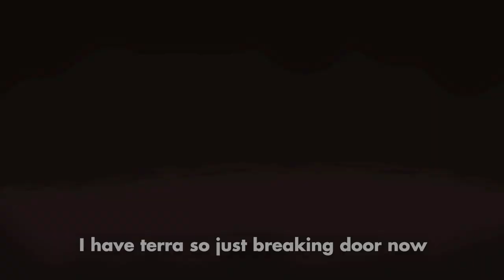LONG Farming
And good